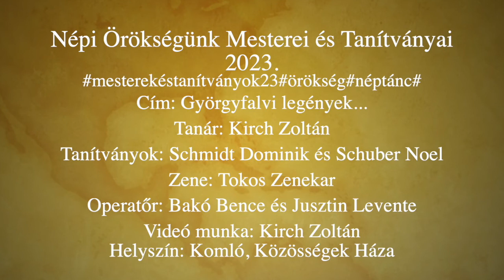Népi Örökségünk Mesterei és Tanítványai